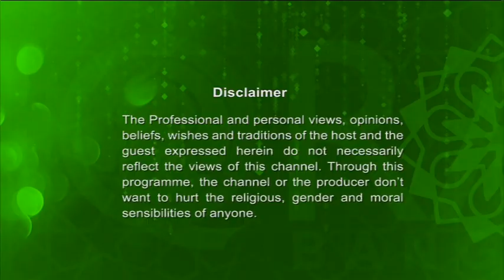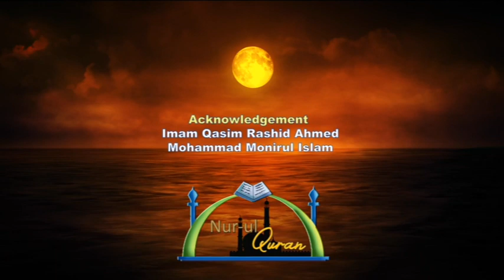Nurul Quran 10072017 Full Ep Islam in Daily Life 3 By Moulana Foyez Ahmed